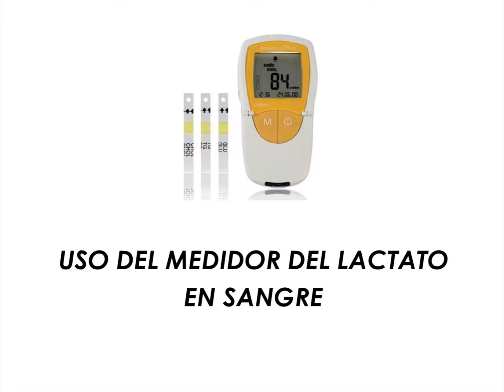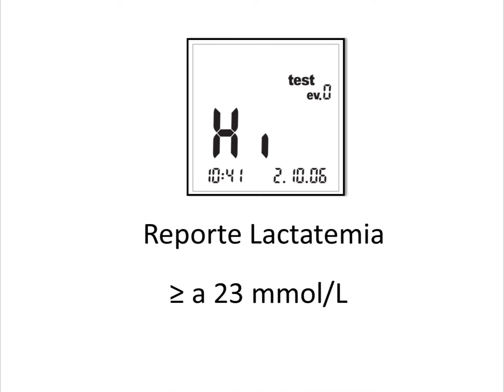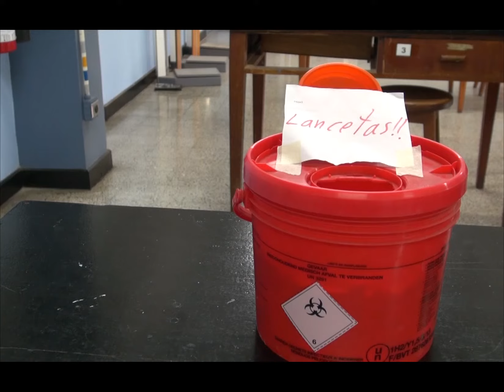Uso del lactatómeto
Vídeo sobre las generalidades y cuidados con respecto al uso del lactatómetro.